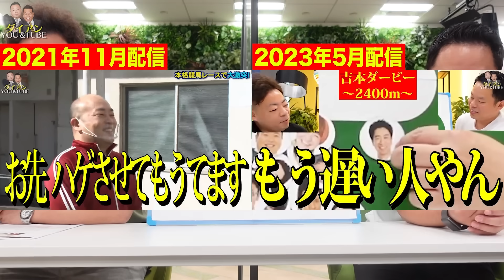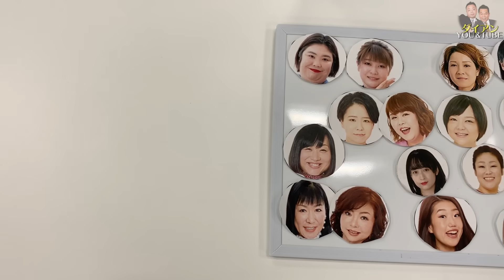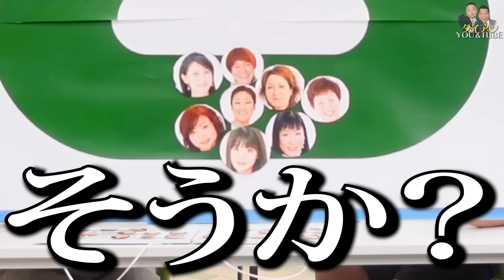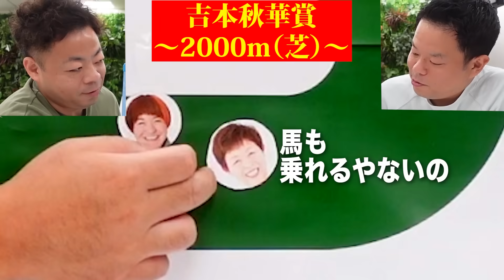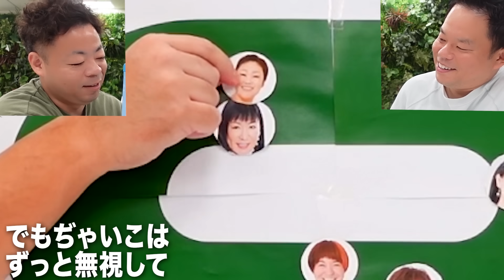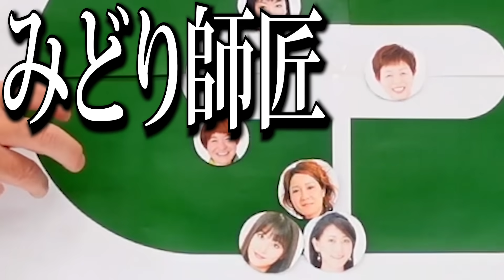【珍走】女性芸人NO1決定戦 THE・Wみたいな感じで競馬レース【ダイアンYOU＆TUBE】